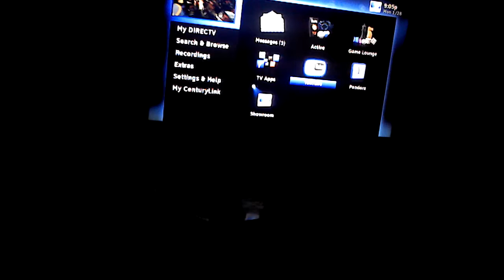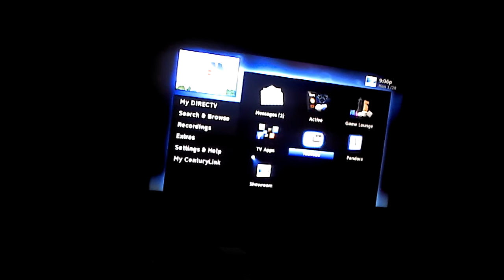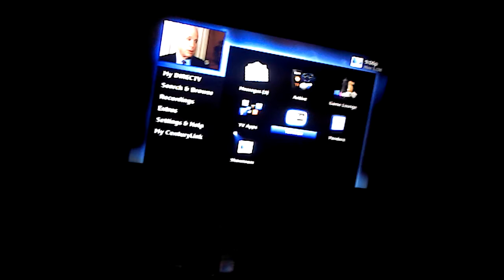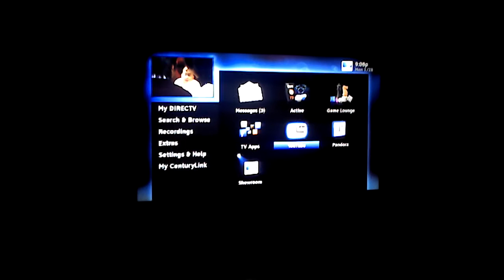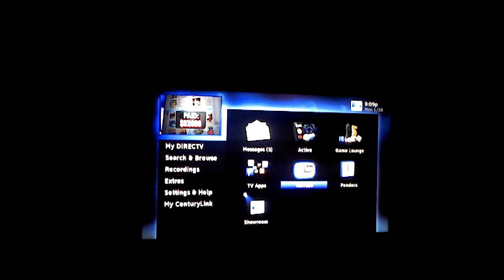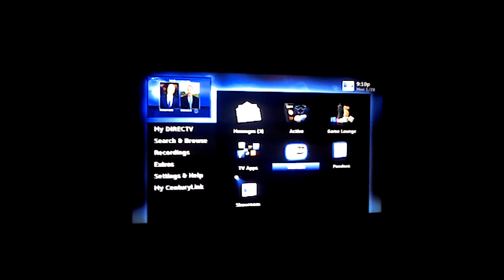Pending Immigration Law/Bill in US CONGRESS!